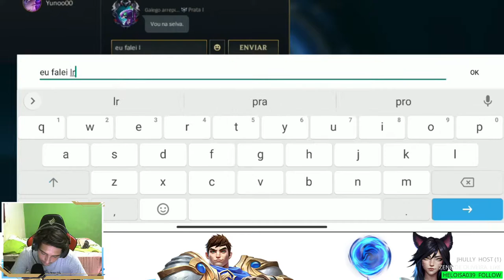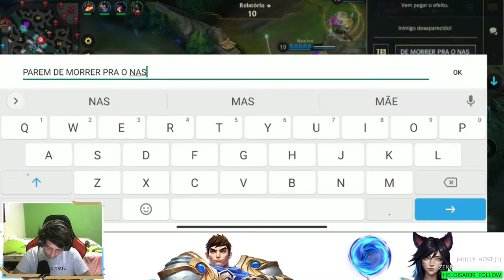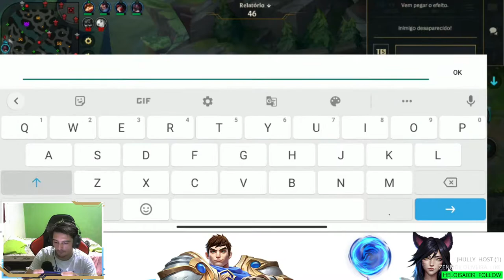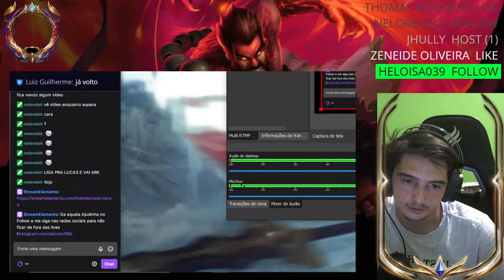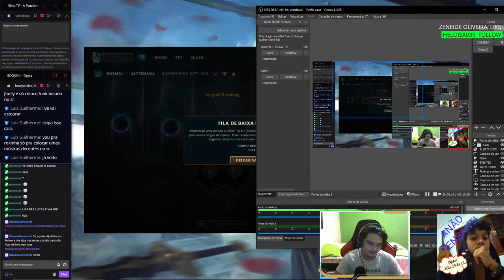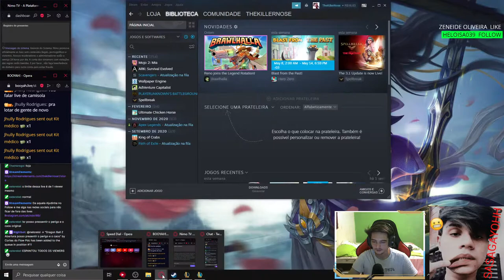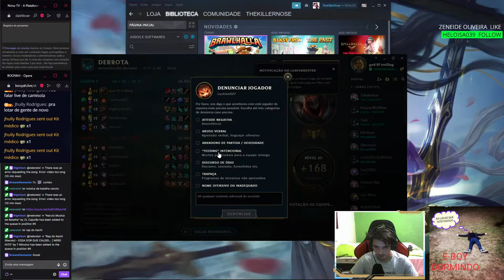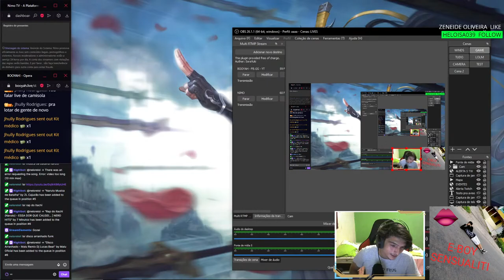LOL MOBILE DE PC